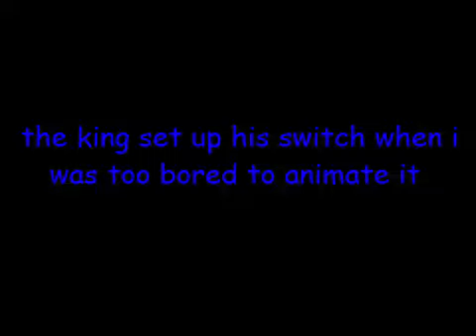YTP The King gets a Nintendo Switch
Fuck you Vidlii